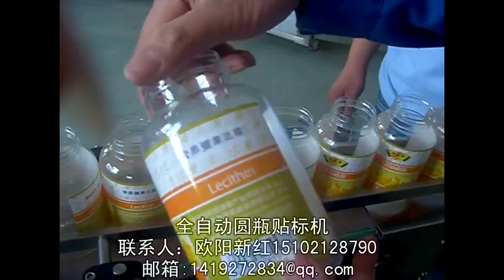packing machinery包装机械 labeling machine贴标机 filling machine灌装机 +86-15102128790 Automatic labeler